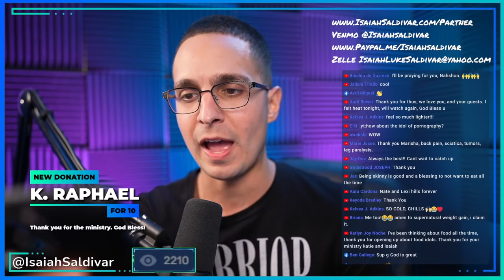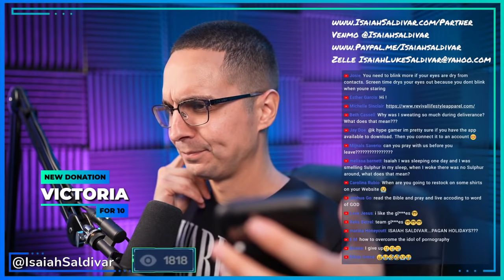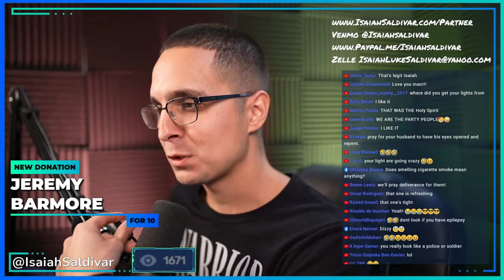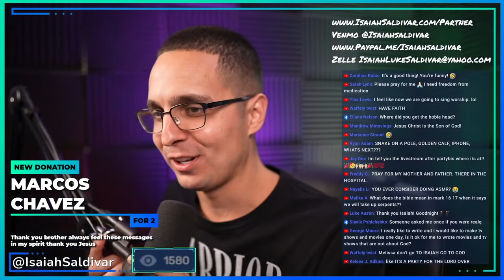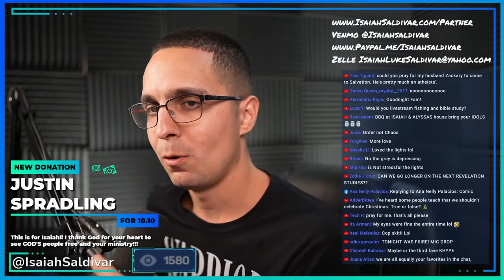Destroying IDOLS and Evil ALTARS that hinder your destiny!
Katie Souza and I are going to be discussing how idols and evil altars could be hindering your destiny. So many Christians have given into Idol worship and do not even realize it! This will be a powerful live stream event you do not want to miss

165 N. Maple Ave